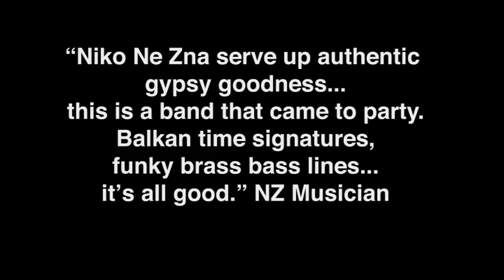Introducing Niko Ne Zna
Comprising trumpet, saxophone, accordion, trombone, sousaphone, drums and percussion, Niko Ne Zna are a truly authentic ensemble. They can roam while playing, and enchant the audience into dancing, singing, clapping and stomping all night long. The band consists of some of Wellington's finest instrumentalists who come from a wide array of musical backgrounds that unite together to produce a cocktail that will make your ears rise to attention and your feet move in a frenzy. Their music is high energy with dark undertones and sexy gypsy style. Niko Ne Zna are a world class act with exotic tunes, fantastic grooves and exciting solos.